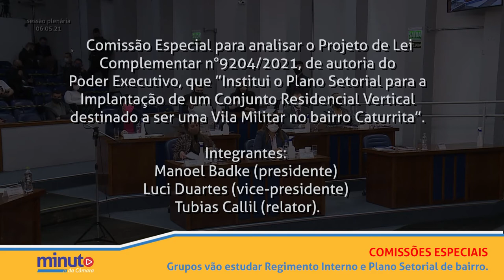Minuto da Câmara | 07 de maio de 2021